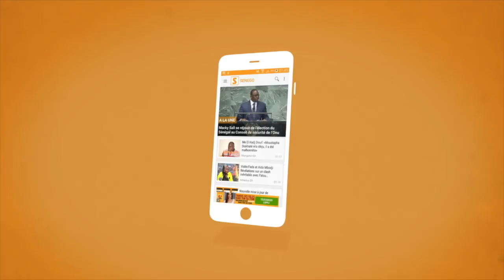Bathe Show reçoit Elimane acteur du série LIFELINE